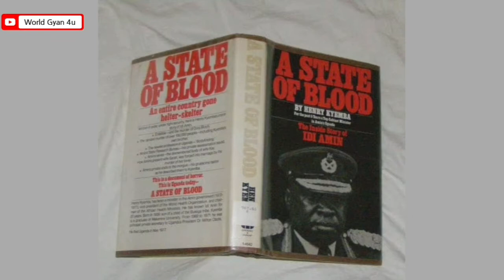Idi Amin- दुनिया का सबसे क्रूर तानाशाह, Most Cruel Dictator In World | ईदी अमीन की पूरी कहानी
दुनिया का सबसे क्रूर तानाशाह
World Most Dangerous Dictator
ईदी अमीन की कहानी
Idi Amin कौन था Idi Amin का जन्म कहा हुआ
Idi Amin कहां का तानाशाह था
ईदी अमीन युगांडा का तानाशाह कैसे बना
Uganda का सबसे खतरनाक तानाशाह कौन था
Idi Amin कब मरा
Idi Amin कहां मारा गया
ईदी अमीन कैसे मरा
Idi Amin की पूरी कहानी Real Story of Idi Amin in Hindi
Idi Amin Full Documentary In

Like. 👍( वीडियो को like करें )
Share. ♥️( अपने दोस्तो को Share कीजिए )
Comment. 👇( नीचे comment कर जरूर बताएं )
                                        और अभी

अघोरियों की रहस्यमई दुनिया, जहां होती है मुर्दों के बात | Aghori baba ki Kahani, Mystery of Aghori

Ota Benga Ki Kahani, जिसे जानवरों के साथ पिंजरे में कैद रखा गया | Sad Story of Ota Benga in Hindi

ब्लडी मैरी की असली कहानी, Real Bloody Mary | Bloody Mary Ka Rahasya, Bloody Mary Horror Story

I Am not owner of any content which i used in my videos. All resource like picture, video, or Music from google or any other site which help us to explain our video. I give credit to my all work to google or any other sites. I hope all owner understand to me if i used some content in my Videos

Cruel Dictator In Hindi, Idi Amin Story,
Dangerous Dictator, ईदी अमीन की कहानी,
Idi Amin कौन था,  Idi Amin,  युगांडा का तानाशाह,
Idi Amin Death,
Idi Amin Full Documentary In Hindi,
इतिहास के सबसे क्रूर शासक,
दुनिया के सबसे खतरनाक तानाशाह, क्रूर तानाशाह,
5 Dangerous Dictator,
5 सबसे क्रुर तानाशाह,
Dangerous Dictator In Hindi, Modi ki tanashahi,
most evil person of the world,
most evil person,
World News in Hindi, Latest World News,
World Headlines, दुनिया Samachar,
Story of Uganda hindi,
Idi Amin Biography in Hindi,
Idi Amin Fact, About idi Amin,
Rochak Tathya,
most evil dictators of the world,
युगांडा का तानाशाह, ईदी अमीन,
ईदी अमीन की कहानी, Idi Amin ka Video,
ईदी अमीन का जन्म, सबसे गंदे तानाशाह,
A state of Blood the Inside story of idi Amin,
हेनरी केयेंबा कौन था,